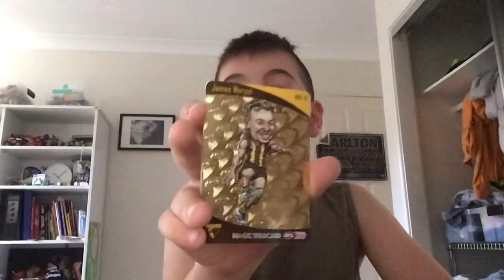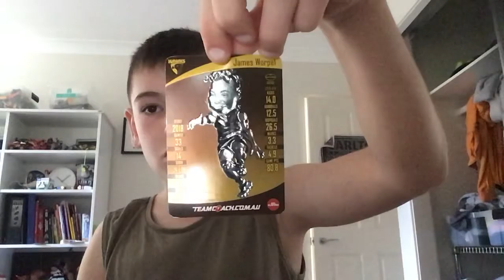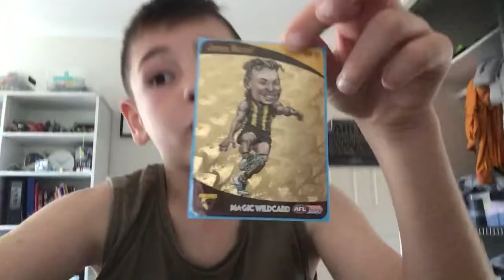Magic wild pack!!!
James worpel card AFL pack opening